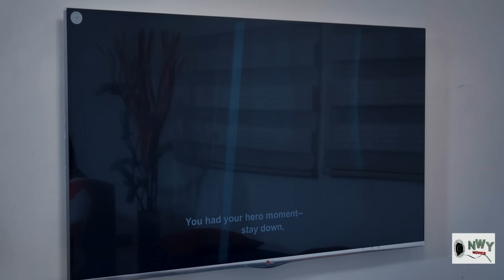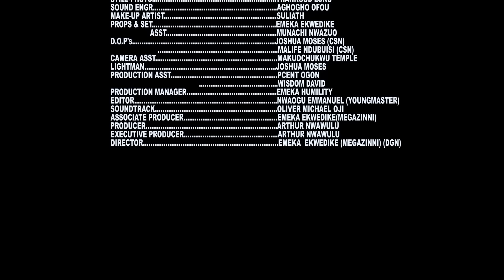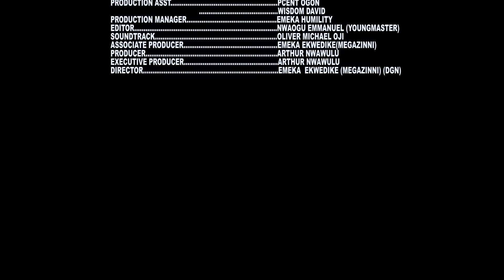New Released Now - {NAMING A CHILD} Fredrick Leonard & DORIS Ifeka 2024 ROMANTIC LOVE Nigerian Movie